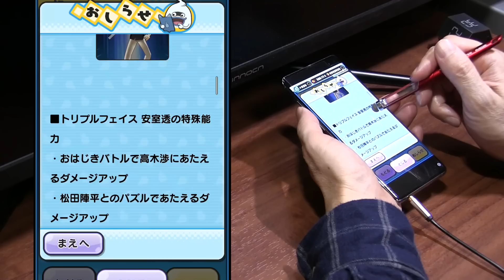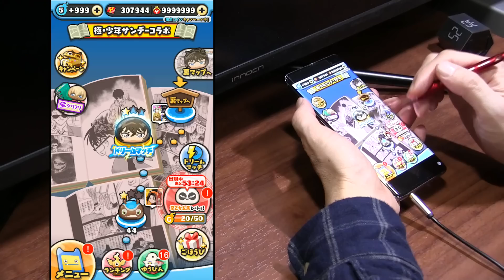【ぷにぷに攻略】ラストチャンスなし？高木レベル10 特攻高木のみ松田陣平 サンデーコラボ第６弾 名探偵コナン おはじき 妖怪ウォッチ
特殊能力の効果アップないけど、高木レベル10。特攻高木のみで松田陣平。
5月1日（日）より「『少年サンデー』コラボイベント第6弾」の開催が決定！『名探偵コナン』『らんま1/2』『今日から俺は!!』の3作品から、新たに9体のコラボキャラクターがぷにっと参戦！もちろん、過去のコラボイベントで登場したコラボキャラクターもたくさん登場するよ！さらに「サンデーコラボ記念サンメーキャンペーン」を開催！『妖怪ウォッチ ぷにぷに』公式Twitterで公開中のコラボPVをRTすると、抽選で3名（サンメー）様にゲーム内で使える秘伝書3コをセットでプレゼント！
期間：2022年5月1日（日）～5月15日（日）

ZZZ ウスラカゲ　トリプルフェイス安室透 高木中　松田大　0.6％
ZZ　ゴーケツ　松田陣平　YPアップ
ZZ　プリチー　シャンプー　高木大　0.4％
ZZ　イサマシ　響良牙　乱馬大　松田ダウン　0.4％
ZZ
Z　ポカポカ　高木渉　10回
Z　プリチー　佐藤美和子　犯人大　玄馬大　0.7％
Z　プリチー　天道あかね　玄馬大　0.7％
SSS　イサマシ　早乙女玄馬　高木中　40回5600YP
SSS　ブキミー　覚醒三橋貴志　伊藤大　玄馬中　1％

イベント形式；おはじき
通常　早乙女玄馬
乱入　高木渉

少年サンデーコラボ ステージ9で妖怪ぷにをサイズ15以上 隠しステージ1には焼きおに斬り が出現
超少年サンデーコラボ ステージ23で一度に20ぷに以上つなぐ 隠しステージ2には早乙女らんまS が出現
極少年サンデーコラボ ステージ40で25コンボ以上 隠しステージ3には怪盗キッド が登場

ステージ45をクリアを達成すると裏マップ「裏・少年サンデーコラボ」へ進める
裏マップでは、伊藤真司、犯人、覚醒早乙女乱馬、松田陣平と戦うことができる

レア妖怪「　　」の出現ステージ
少年サンデーコラボ
超少年サンデーコラボ
極少年サンデーコラボ

撮影機材
端末：GalaxyS10＋
マイク：Steinberg UR12 XM8500
カメラ：CANON Ivis HF G20　SONY α6400